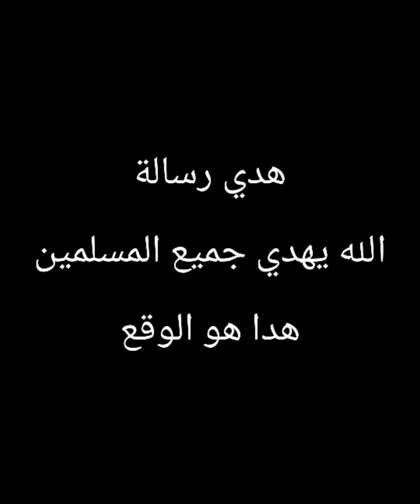أخطر فيديو على شيخة الله يهدي جميع المسلمين يارب 🤲